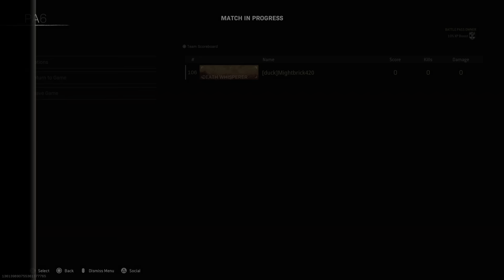Call of Duty: Modern Warfare: what a great sniper